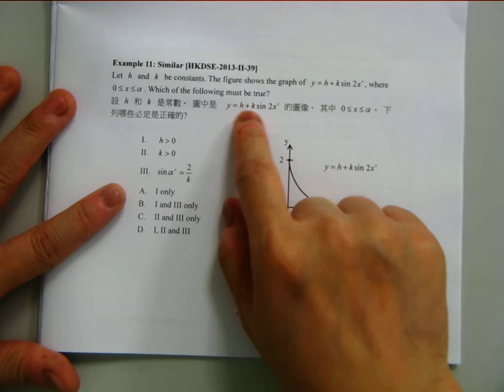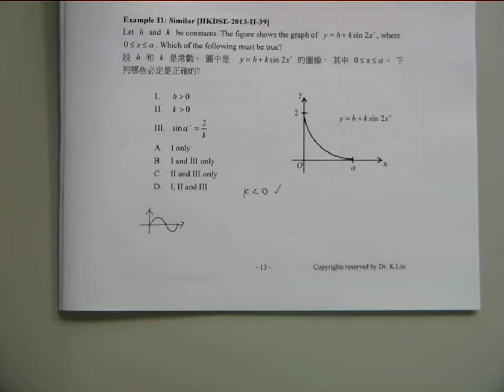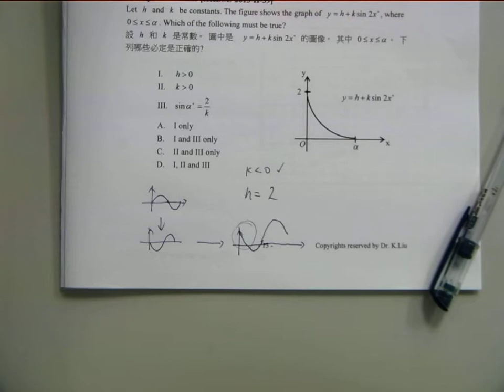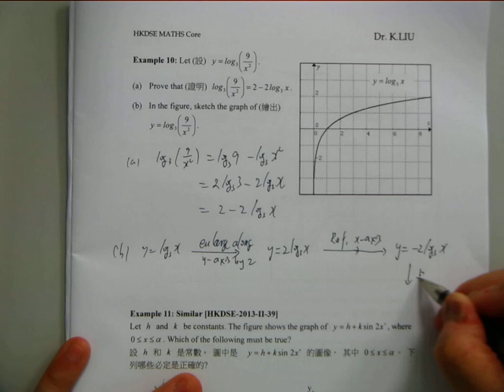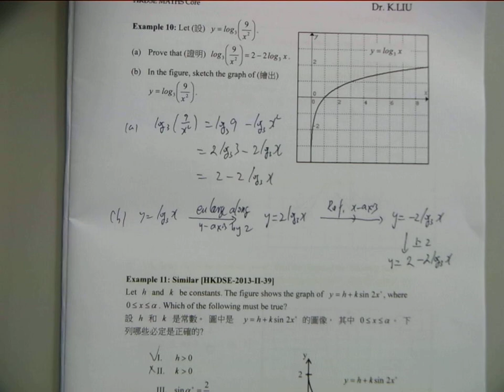F6 Maths Core Intensive 8 Transformations Part7